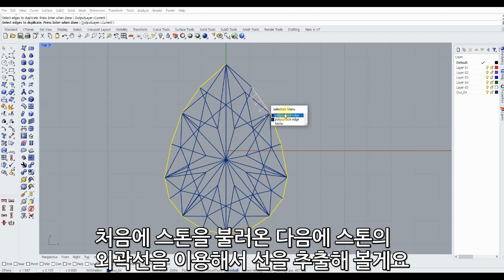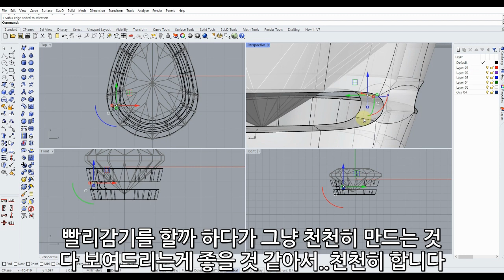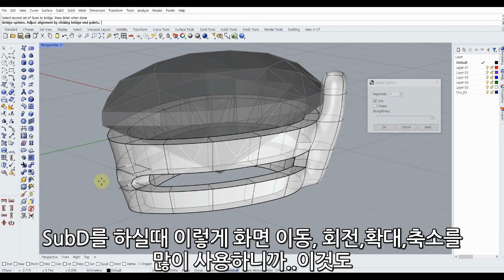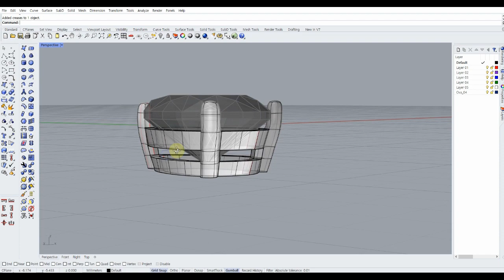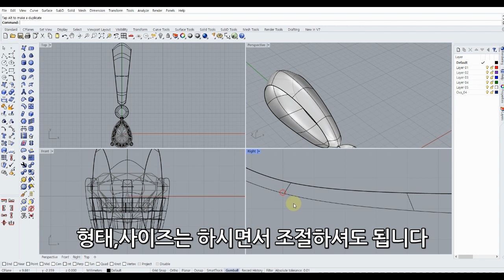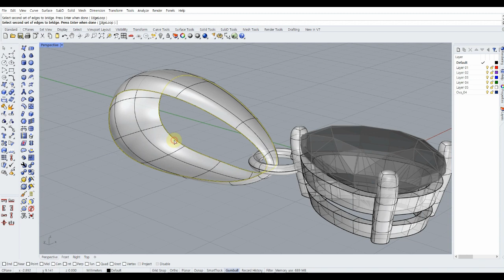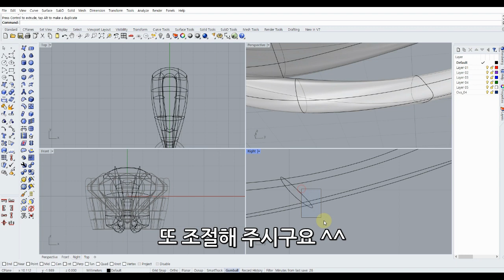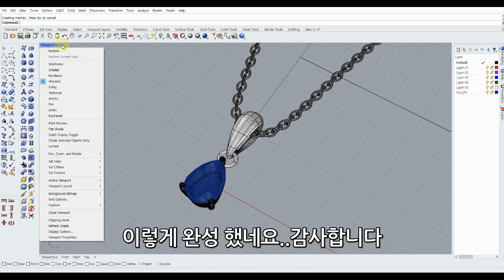[ SubD 기초강의] Ovals 스톤 난집 만들기